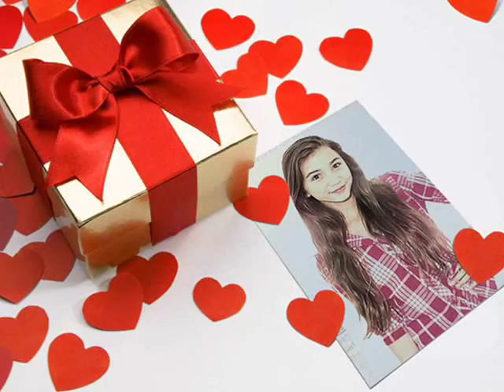rowan blanchard photos